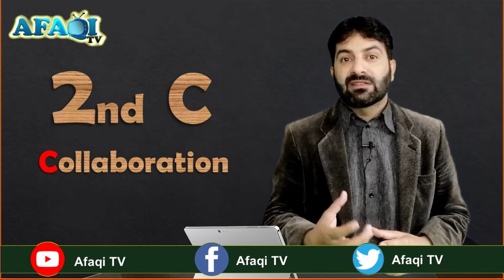7 C's of Teaching and Learning Session 2 Collaboration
بچوں میں مسابقت ، موازنے اور مقابلے کی فضاء کا لازمی نتیجہ یہ نکلا کہ سوسائٹی میں مقابلے کی فضا اس قدر ہے ہر فرد یہ سمجھتا ہے کہ ہماری جیت دوسروں کی ہار سے مشروط ہے۔ جس کا لازمی نتیجہ چھینا جھپٹی اور دوسرے کے حلق سے نوالہ چھیننے کی کوشش آپ کو معاشرے میں ہر جگہ نظر آتی ہے، وجہ ہمارا تعلیمی نظام ہے جس میں تعاون اور ٹیم ورک سکھائی نہیں جاتی بلکہ بچوں کو ایک دوسرے کے مقابلے میں لا کھڑا کر دیا جاتا ہے۔
When we work together, we create a better supportive Society. Currently society is based on I, Me and My. We need a Society which should based on We, Our and US.
Teacher collaboration positively impacts student achievement, and allows us as educators to explore new territory.